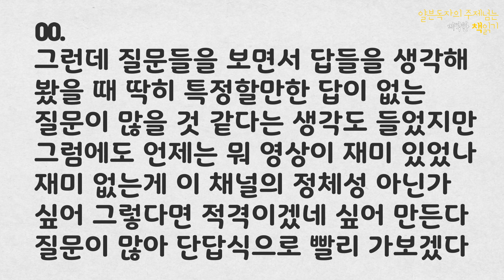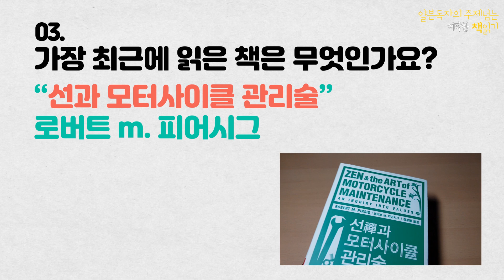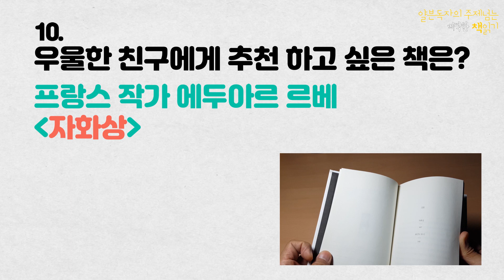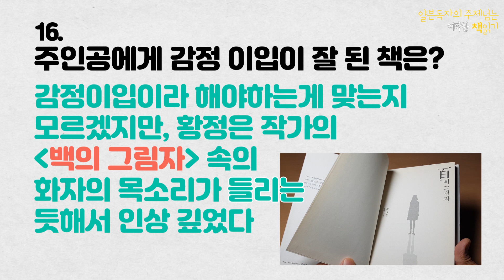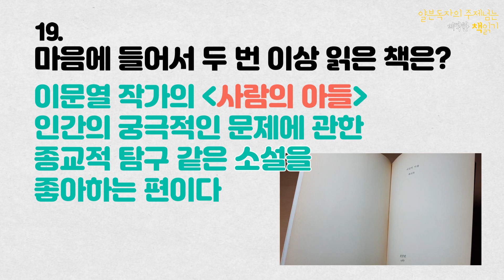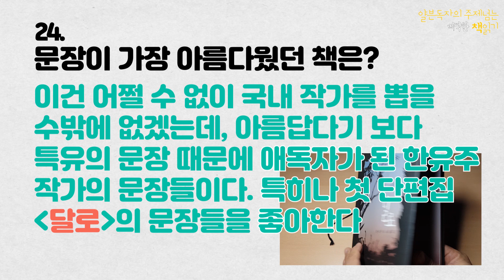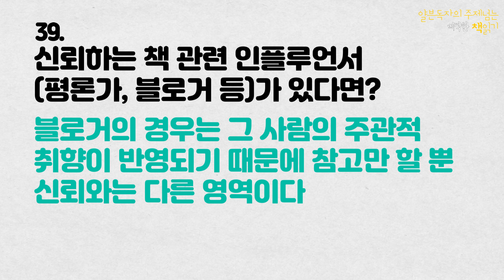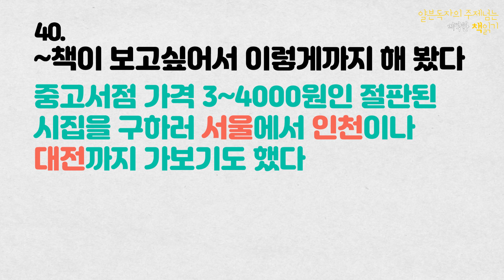[북튜버] 책문책답 40에 답하기, 민음북클럽, 민음사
민음북클럽의 책문책답 40문항에 대한 답글 영상입니다